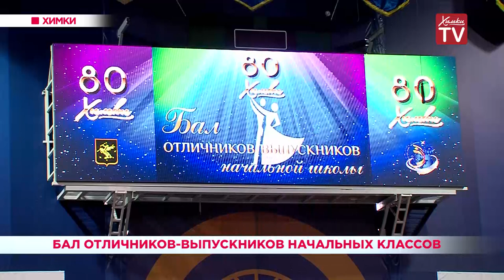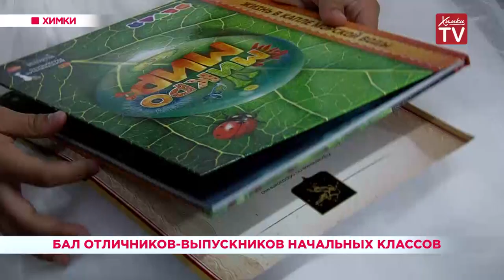Бал отличников-выпускников начальных классов. 22.05.19